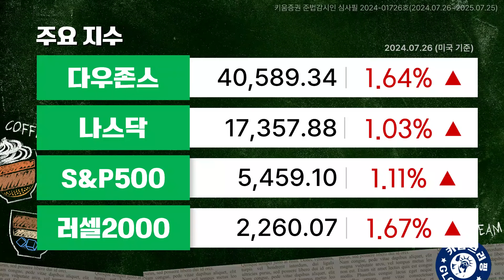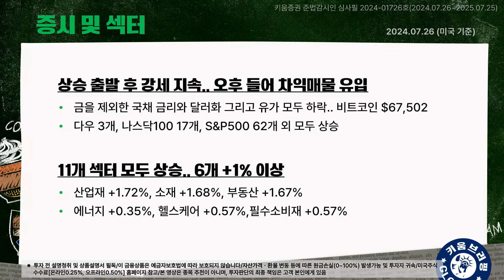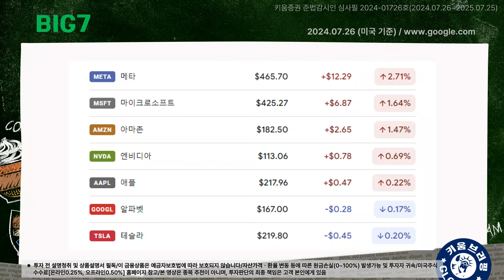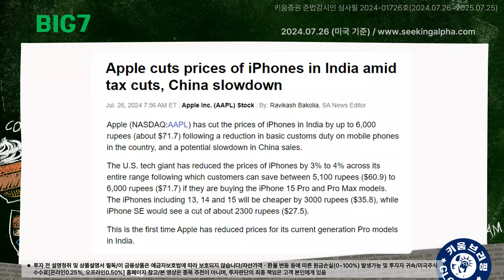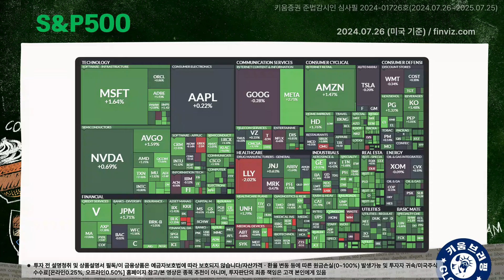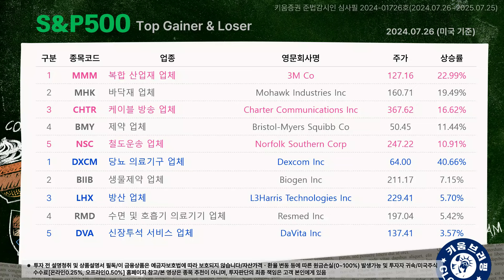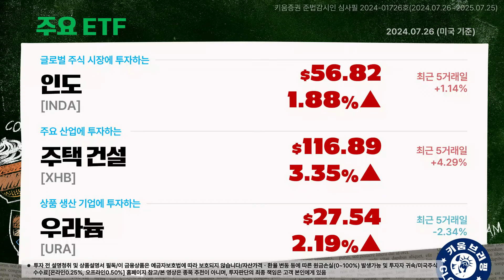지표안도 + 실적호조 = 위험선호 +23% 급등한 쓰리엠 #41% 폭락한 덱스컴 (안석훈의 뉴욕증시 브리핑 24.07.27)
00:00 On Air
00:03 오프닝
01:11 뉴욕증시 동향 종합
05:05 BIG7 동향과 S&P 500 등락
08:01 S&P 500 상하위 5종목
11:21 이슈 종목
14:31 주요 ETF

출연: 안석훈 키움증권 WM부문 부장(열일안차)

※투자 전 설명 청취 및 상품설명서·(간이)투자설명서·집합투자규약 등 필독/이 금융상품은 예금자보호법에 따라 보호되지 않습니다/자산가격 변동, 환율변동 등에 따른 원금손실(0~100%) 발생 가능 및 투자자 귀속/ 주식거래 수수료 0.015%, 미국주식 수수료[온라인0.25%, 오프라인0.50%]/매체별, 미국주식 매도시 0.00278% SEC Fee (최소금액 $0.01) 등 국가별 세금 및 기타수수료에 대한 자세한 사항 등 홈페이지 참고/증권거래비용 등 추가발생 가능/투자광고 시점(또는 기간) 및 미래에는 이와 다를 수 있음/과거의 실적이 미래의 수익률 보장하지 않음/레버리지ETF는 원금 손실 크게 발생 가능/해당 내용은 조사분석자료에 기반했으나 그 정확성을 보장할 수 없음